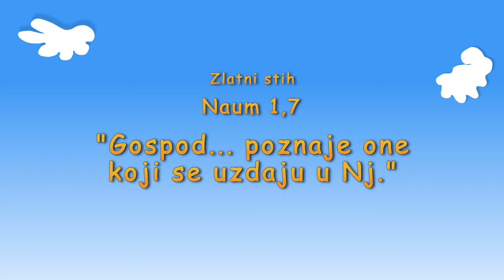Decak je živ - Prijatelj malenih - godina A, sveska 3, pouka 7